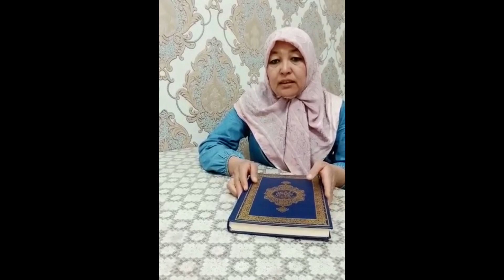ДАХШАТ ! КАСАМ ИЧИБ АЙТАМАН УЙИМДА ЖИН БОР, ЧИРОКЧИДА ВАЗИЯТ ЖИДДИЙ...